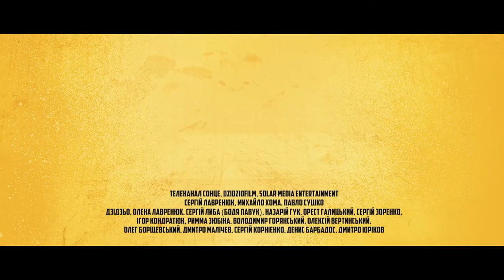DZIDZIO CONTRABASS Trailer english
When three boneheads decide to make an illegal deal, you will wait for the end of the world.

Growing up near the border, money wasn’t an issue for them. Suddenly, a pretty woman appears on their way and ruins all of their plans. Get ready for the ground shaking adventures when these three men risk everything to make their dreams a reality.
Killer comedy starring the Ukrainians’ favorite man!

Format: feature film
Genre: comedy
Running time: 86 min

Executive producer: Serge Lavrenyuk, Mykhaylo Khoma
Producer: Pavlo Sushko
Director: Oleg Borshchevskyi
Screenwriters: Volodymyr Nagorny, Mykhaylo Khoma, Pavlo Sushko, Serhii Lyba, Serhiy Lavrenyuk, Ivan Poliakov, Viktor Semernin
Cast: Mykhaylo Khoma (DZIDZIO), Nazariy Guk, Orest Galitsky, Olena Lavrenyuk, Serhii Lyba